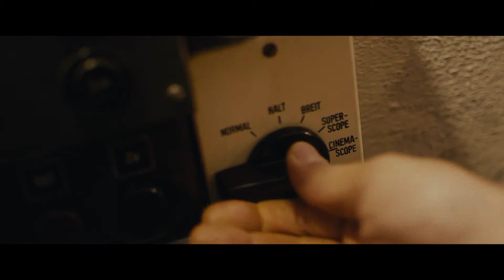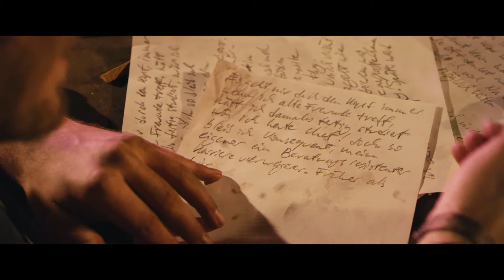MC Rene & Carl Crinx - Bereuen - feat. Immo Spax (Official Music Video)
Regie: Karl Krings
Regie Assistent: Michelle Koch
DP: Norman Kriese
Edit: Karl Krings
Styling by Michelle Koch
Partners: DitoGear Omnislider, Glidecam